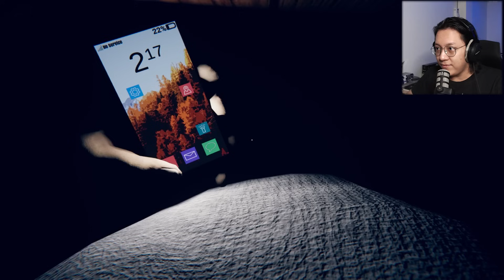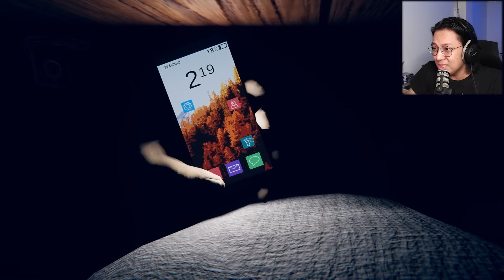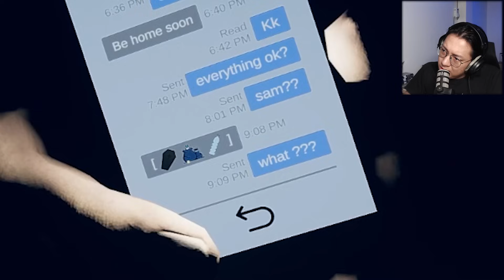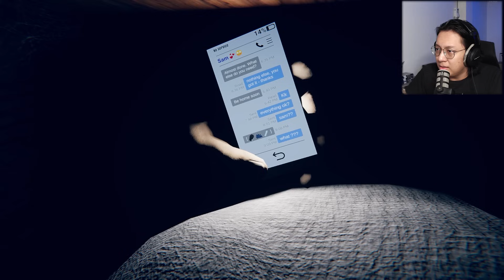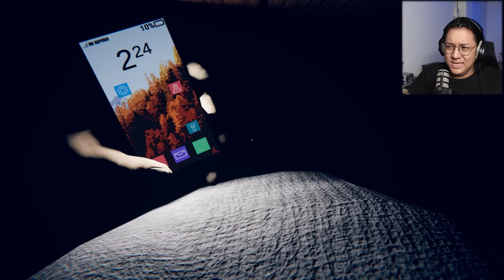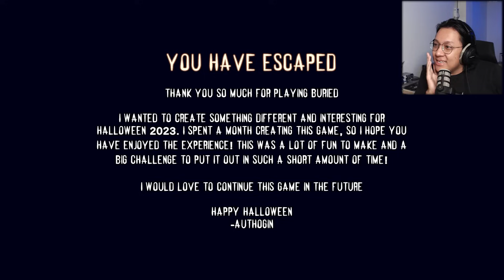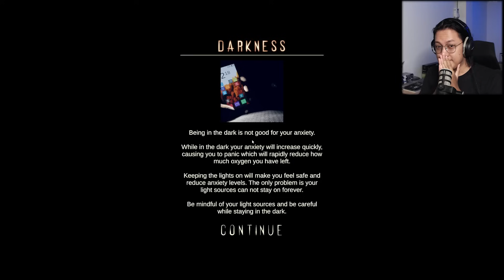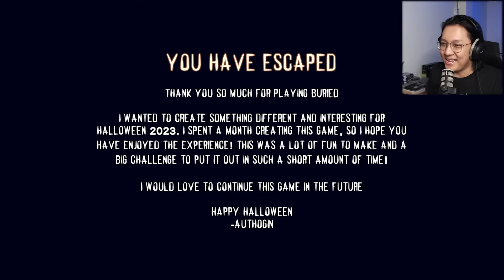အလောင်းကြီးနဲ့အရှင်လတ်လတ်မြေမြှုပ်ခံလိုက်ရတယ်! | BURIED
Buried လို့ခေါ်တဲ့ အလောင်းကောင်ကြီးနဲ့အရှင်လတ်လတ်မြေမြှုပ်ခံလိုက်ရတာကနေ လွတ်အောင်လုပ်ရတဲ့ Game လေးဆော့ထားပါတယ်.